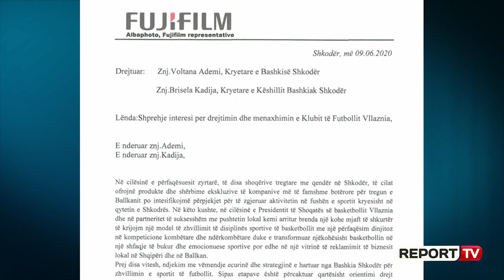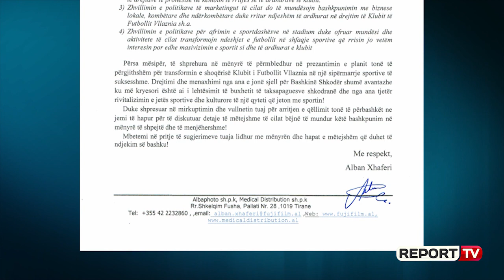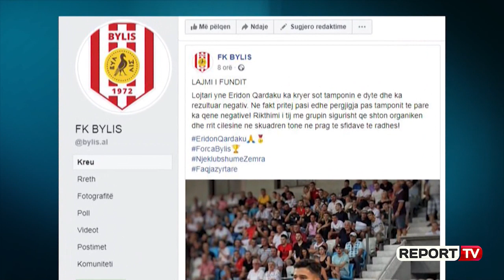Report TV - Gjendet zëvendësuesi i Jonuz, Vllaznia rikthen trajnerin më të cilin fitoi Superligën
Hysen Dedja është zyrtarisht trajneri i ri i klubit të Vllaznisë. 59-vjeçari është rikthyer pas 14 vitesh në klubin shkodran, me të cilët ka fituar edhe një titull në sezonin 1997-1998. Dedja do të zëvendësojë trajnerin nga Maqedonia e Veriut Mirsad Jonuz, i cili pak ditë më parë u largua për shkak të përsëritjeve të problemeve ekonomike.

Ai  ka drejtuar shumë klube në Kategorinë Superiore. Ekipi i fundit i tij, ishte Lushnja në sezonin 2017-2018, ku edhe skuadra myzeqare ra nga kategoria. Kujtojmë që para se të merrte drejtimin e Lushnjës, shkodrani ishte shkëputur për plot 8 vite nga bota e trajningut.